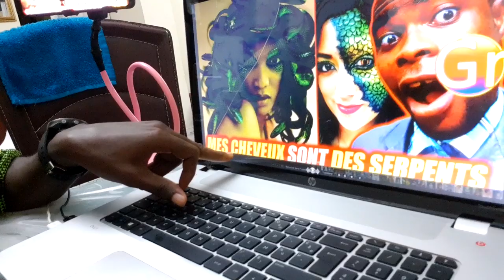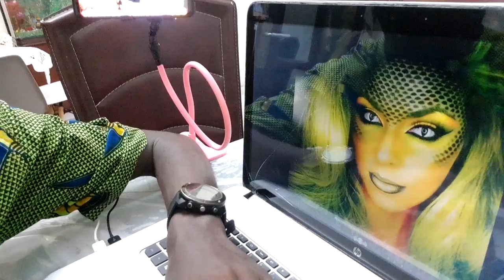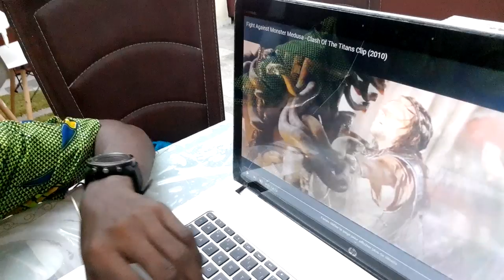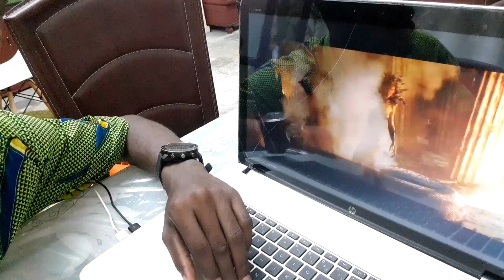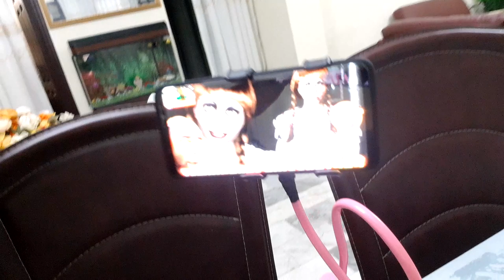SES CHEVEUX SONT DES SERPENTS